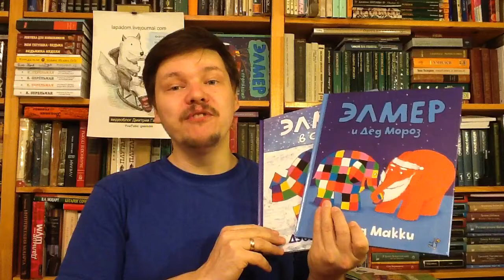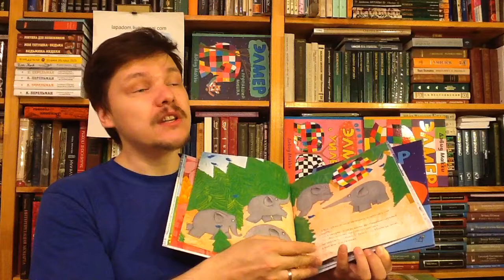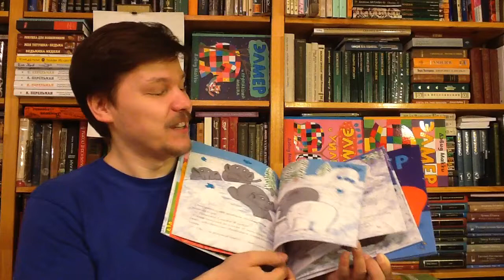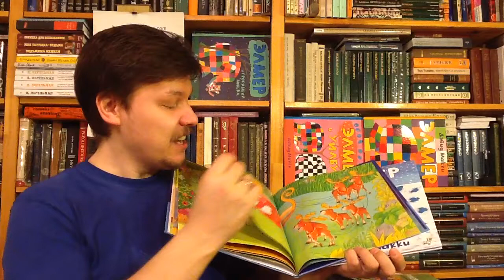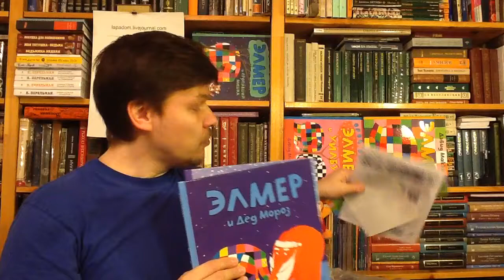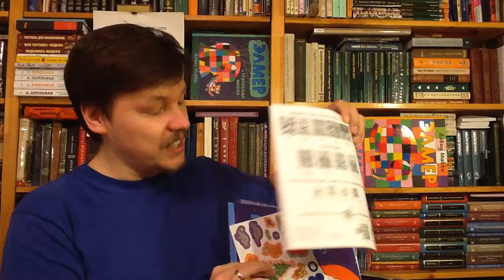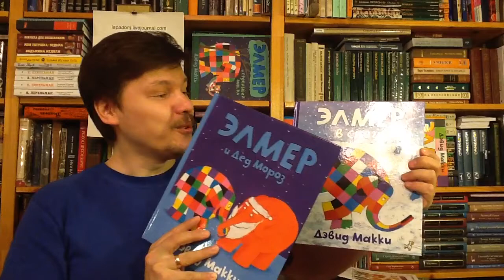Макки Дэвид "Элмер в снегу" и "Элмер и Дед Мороз"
Макки Дэвид. Элмер в снегу / Художник: Макки Дэвид; Пер. с англ.: М. Людковская. - М.: Самокат, 2015. -  (Элмер, слон в клеточку) - ISBN: 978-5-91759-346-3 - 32 с. Аннотация к книге "Элмер в снегу": Ты когда-нибудь пробовал опустить руки горячие руки в теплую воду? Она кажется холодной, так ведь? А если опустить в нее холодные - горячей! В этой новой, зимней книжке замечательный умник Элмер показывает друзьям, что холод и тепло - понятия относительные, и что какая бы погода ни стояла на улице, гулять всегда весело! К книге прилагается лист с наклейками, который можно использовать самостоятельно, а можно клеить в "Альбом для творчества", который вложен в книгу "Элмер и Дед Мороз".
Макки Дэвид. Элмер и Дед Мороз / Художник: Макки Дэвид; Пер. с англ.: М. Людковская. - М.: Самокат, 2015. -  (Элмер, слон в клеточку) - ISBN: 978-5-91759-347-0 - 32 с.
Аннотация к книге "Элмер и Дед Мороз": Наступило время новогоднего праздника, и слонята с нетерпением ждут в гости Деда Мороза… Элмер устроит слонятам настоящее новогоднее приключение! Только для этого они должны хорошенько спрятаться. В этой новогодней книге про Элмера читателей ждет сюрприз - "Альбом для творчества", в котором можно будет найти игры, рисунки для раскрашивания, наклейки. А еще с помощью материалов "Альбома" можно написать письмо Деду Морозу и сделать поздравительную открытку для своих друзей! Для чтения взрослыми детям.

Как вести книжный видеоблог. Мастер-класс Дмитрия Гасина:
О детской литературе: что прочесть, кто пишет, где обсуждают? Более 170 ссылок:
Как сэкономить, покупая книги? -

Хорошего чтения!